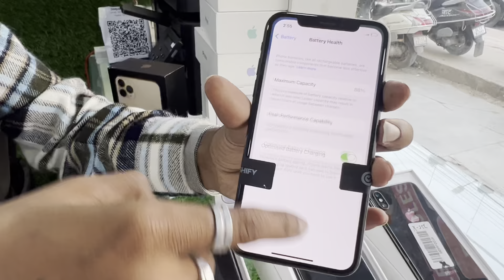Cheapest iPhone Market in Delhi | Second Hand Mobile | iPhone Deals | iPhone 12, iPhone 11pro,12pro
👉Shop Name- DM Mobile Shop

👉Address- Flat No- 289, Shop no Pvt no.2 ground floor pkt- 6-ll, Sector-2,Rohini landmark- Burger Junction Delhi 110085